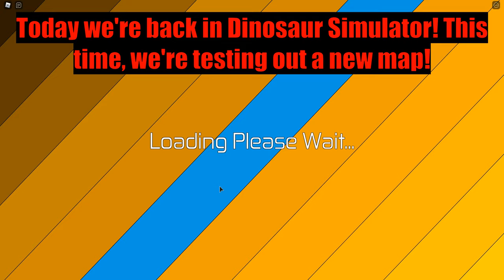Roblox Dinosaur Simulator - Exploring The NEW Winter Map!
The winter map has been released! Well... not in the official game, but in a testing game. I hope it gets released in the main game soon. Go check it out today!